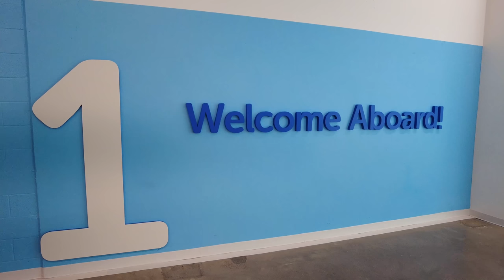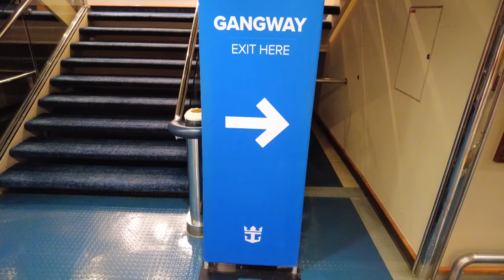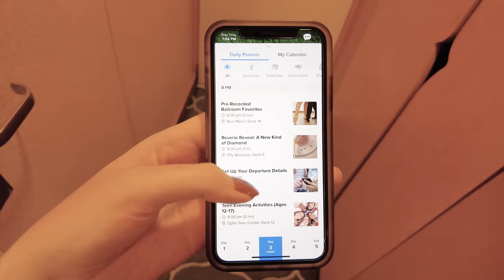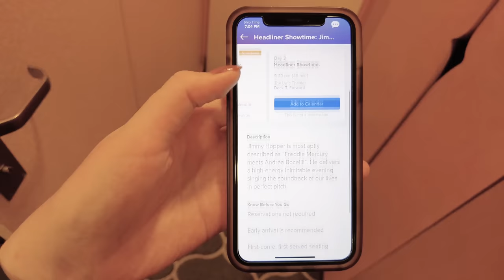10 things Royal Caribbean Rookie Cruisers Should Do!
Going on your first Royal Caribbean cruise is exciting and it will likely be a lot of fun, so to ensure you avoid some common mistakes, here's a list of 10 things every new cruiser should do!